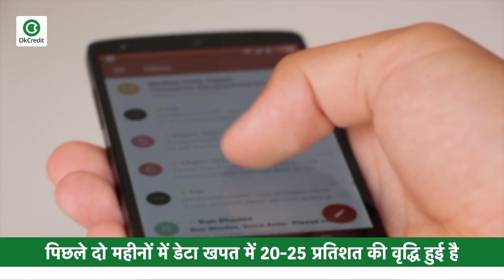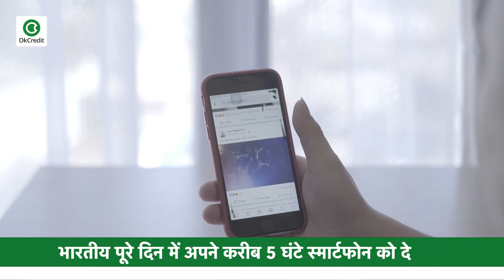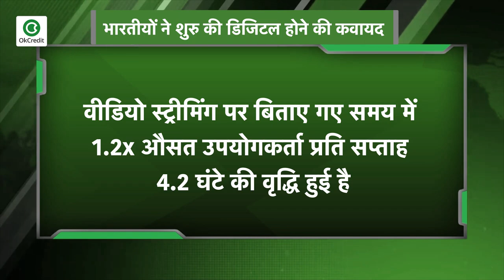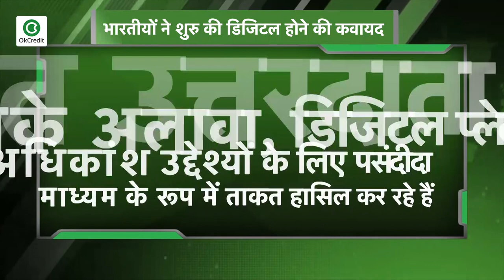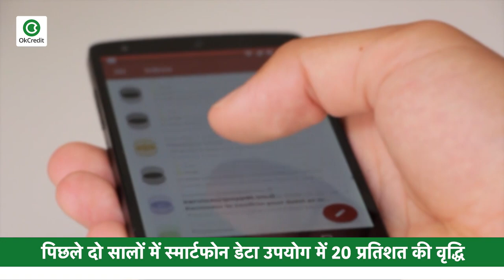Lockdown Impact - बिज़नेस को डिजिटल बनाने की क्यों है ज़रूरत?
लगभग 33 प्रतिशत उत्तरदाताओं ने कहा कि उन्होंने उच्च डेटा पैकेजों के लिए ब्रॉडबैंड योजनाओं को अपग्रेड किया है, जिनमें से 40 प्रतिशत असीमित योजनाओं के लिए जा रहे हैं, ईवाई द्वारा एक सर्वेक्षण के अनुसार अधिक डिजिटल करने के लिए बढ़ते आत्मविश्वास को उजागर करते हैं. पिछले दो सालों में भारत के प्रति स्मार्टफोन डेटा उपयोग में 20 प्रतिशत की वृद्धि हुई है, जो औसतन 11 जीबी प्रति माह है...
बताया गया है कि महामारी के संकट के बीच, कनेक्टिविटी सामाजिक और आर्थिक जुड़ाव के लिए सबसे बड़ा उत्साहवर्धक रहा है, जिससे पिछले दो महीनों में डेटा खपत में 20-25 प्रतिशत की वृद्धि हुई है... स्मार्टफोन पर बिताए गए समय में प्रति उपयोगकर्ता औसतन 4.3 घंटे में लगभग 27 प्रतिशत की वृद्धि हुई है... साथ ही कहा कि बदलते उपभोग के पैटर्न जीवन के अधिक डिजिटल तरीके की ओर एक नया सामान्य आकार दे रहे हैं.
कई बुनियादी उपयोगकर्ता - जो केवल वेब-ब्राउज़िंग, चैटिंग और कॉलिंग के लिए डेटा का उपयोग कर रहे हैं - उच्च उपयोगकर्ता बक्केट में पलायन कर रहे हैं. उपयोगकर्ताओं ने कहा कि उन्होंने अपने मौजूदा पैक्स को या तो असीमित या 50-100 प्रतिशत अधिक डेटा के लिए अपग्रेड किया था ताकि कंटेंट स्ट्रीमिंग, गेमिंग और वीडियो कॉलिंग अधिक की जा सके...
Av-2 सर्वेक्षण - जिसने 2,600 से अधिक उपभोक्ताओं के विचारों का विश्लेषण किया - यह दिखाया कि 76 प्रतिशत उत्तरदाता या तो फर्स्ट टाइमर हैं या उन्होने वीडियो कॉलिंग पर खर्च किए गए समय में वृद्धि की है...
यह भी कहा कि "बढ़ती कार्यशील आबादी के साथ हाई-स्पीड ब्रॉडबैंड की मांग केवल डेटा-गहन उपकरणों के उपयोग का समर्थन करने के लिए सर्पिल होगी। जैसा कि घर या रिमोट से काम करना एक वास्तविकता बन जाता है, स्थिर, उच्च गति इंटरनेट की आवश्यकता और भी अधिक महत्वपूर्ण हो जाती है,"
सर्वेक्षण में 90 प्रतिशत उत्तरदाताओं ने कहा कि वे डिजिटल गतिविधियों जैसे सामग्री स्ट्रीमिंग, ई-लर्निंग, इन्फोटेनमेंट और सोशल मीडिया पर अधिक समय बिता रहे हैं.
Av-03--- लगभग 61 प्रतिशत ने कहा कि वे लॉकडाउन से पहले की तुलना में अधिक कनटेंट स्ट्रीम कर रहे हैं। वीडियो स्ट्रीमिंग पर बिताए गए समय में 1.2x औसत उपयोगकर्ता प्रति सप्ताह 4.2 घंटे की वृद्धि हुई है.
उन्होंने कहा, "साठ प्रतिशत उत्तरदाता सदस्यता-आधारित वीडियो पसंद करते हैं, जबकि 20 प्रतिशत टीवी मनोरंजन पसंद करते हैं। लगभग 50 प्रतिशत उत्तरदाता जो टीवी पसंद करते हैं, मूवी, शो और समाचार टेलीकास्ट देखने में अधिक समय बिताते हैं,"
इसके अलावा, COVID-19 संकट से डिजिटल शिक्षार्थियों की एक नई नस्ल का उदय हुआ है जो पहले से कहीं अधिक तेजी से प्रौद्योगिकी अपना रहे हैं। सीखने के लिए लचीलापन, सामग्री तक पहुँच, वर्चुअल क्लासरूम और डिजिटल टूल का उपयोग शिक्षा प्रदान करने के पारंपरिक तरीकों को फिर से तैयार कर रहा है।

Av-04 सर्वेक्षण के निष्कर्षों के अनुसार, ई-लर्निंग पिछले हफ्तों में तीसरी सबसे अधिक प्रदर्शन वाली डिजिटल गतिविधि के रूप में उभरा है। लगभग 59 प्रतिशत उत्तरदाता ऑनलाइन सीख रहे हैं... इसके अलावा, डिजिटल प्लेटफ़ॉर्म अधिकांश उद्देश्यों के लिए पसंदीदा माध्यम के रूप में ताकत हासिल कर रहे हैं। लगभग 38 प्रतिशत उत्तरदाताओं ने कहा कि उन्होंने पहली बार डिजिटल भुगतान का उपयोग करना शुरू कर दिया है। ई-वॉलेट के माध्यम से भुगतान करने वाले 53 प्रतिशत उत्तरदाताओं के साथ डिजिटल वॉलेट मजबूत हुए।
ईवाई इमर्जिंग मार्केट्स टीएमटी लीडर प्रशांत सिंघल ने कहा, कि "डिजिटल खपत पैटर्न रोमांचक तरीके से विकसित हो रहे हैं। नया सामान्य डिजिटल उपभोक्ता के लिए हाइपर-पर्सनलाइज्ड और कनेक्टेड अनुभव बनाने के बारे में है,"  उन्होंने कहा कि अब बिजनेस मॉडल के लिए ग्राहकों के वॉलेट और ध्यान के एक बड़े हिस्से को बदलने और कब्जा करने का समय है...
साथ ही उन्होने कहा कि "इकोसिस्टम सहयोग और साझेदारी शिक्षा, स्वास्थ्य सेवा और मनोरंजन के उभरते विकास के रास्ते में खेल के क्षेत्र को बढ़ाने के लिए महत्वपूर्ण है। डिजिटल सेवा उद्योग विकास के लिए तैयार है, और सही त्वरक 1.3 बिलियन भारतीयों के जीवन को सक्षम बनाने में एक लंबा रास्ता तय करेंगे...
Ending तो आज पूरा देश डिजिटल की तरफ बढ़ रहा है,,, स्मार्टफोन ज्यादा से ज्यादा यूज किए जा रहे है,... अब वक्त आ गया है कि हमें अपने बिजनेस को भी डिजिटल तरीके से शुरु करना चाहिए... आप ओके क्रेडिट पर अपना डिजिटल अकाउंट बनाकर इसकी एक अच्छी शुरुआत कर सकते है... App